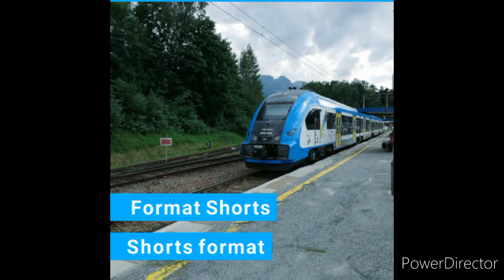Nowy Impuls 2 "Małopolska"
➡️Mój główny kanał:
Dozobaczenia !